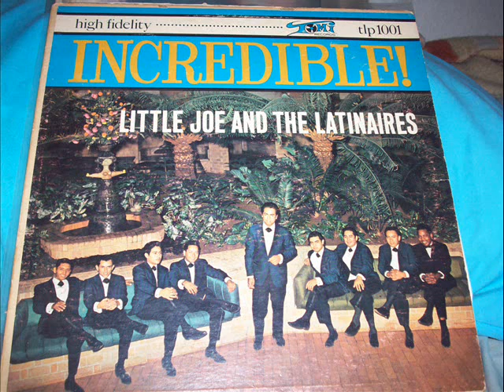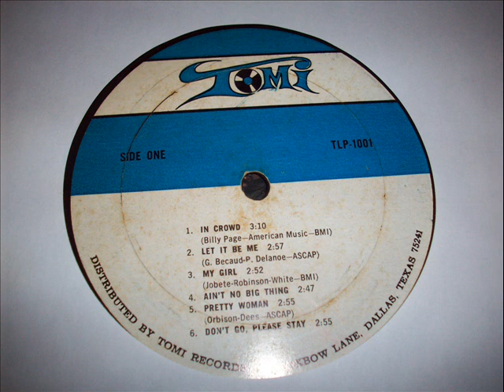LITTLE JOE AND THE LATINAIRES - DON'T GO PLEASE STAY